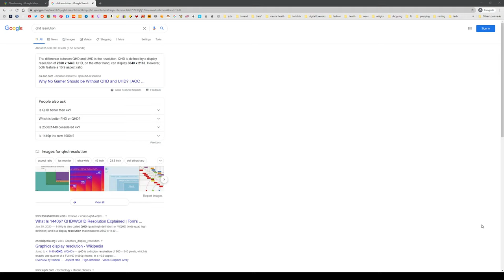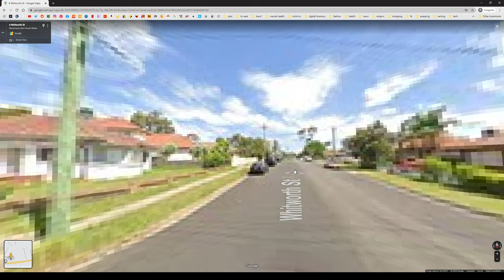showing places i have lived, and may wish to live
note: i had two other video segments which i wanted to encode with this video and upload ans one; vegas movie studio kept on crashing, so i'm only uploading this section, which was the largest anyway; the other two segments did not contain any new information, the first one was a test, had low quality, the second was also a test with better quality/bitrate.. i should really stop all this pedantic stuff and give myself a break!